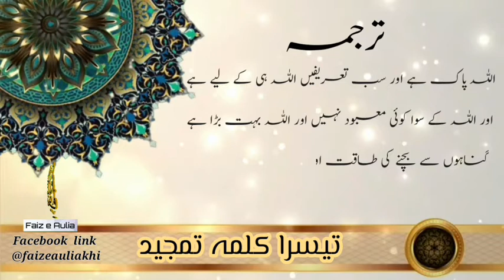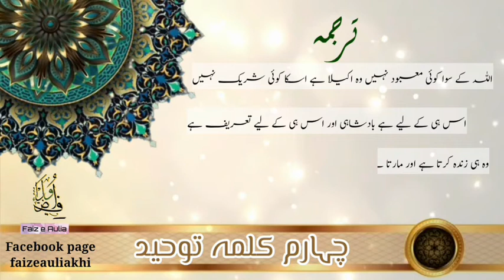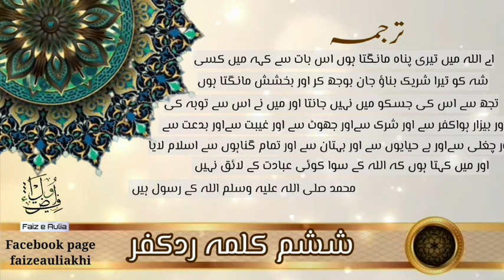All Six Kalmas with urdu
1: Tayyab
2: Shahadat
3: Tamjeed
4: Toheed
5: Astaghfar
6: Rad e Kufar
Qari Kabir Uddin Attari Madni
Translation By Sufi Faizan Khan Naqshbandi